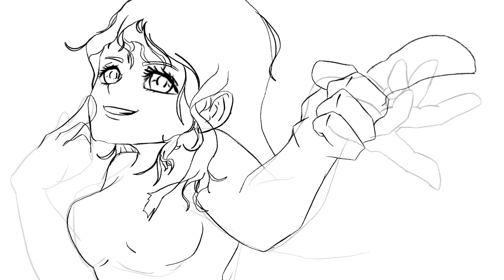Baby Girl Speedpaint! Level 23!